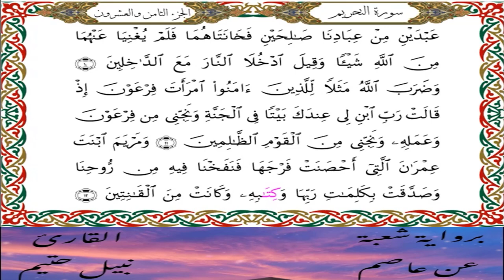سورة التحريم برواية شعبة عن عاصم-القارئ نبيل حتيم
سورة التحريم   برواية شعبة عن عاصم الكوفي-القارئ نبيل حتيم